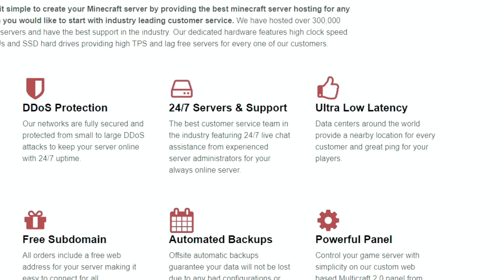A Comedically Intense Beginning! - Core Craft Season 3 Episode 1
Well, it's time to start another season of the Craft! Make sure you guys check out the links right below, and check out Apex Hosting.